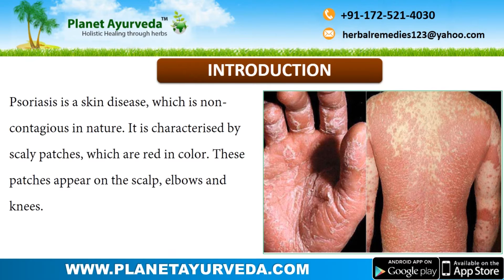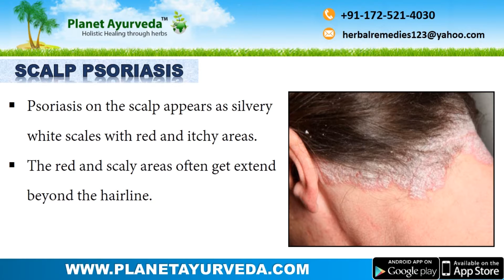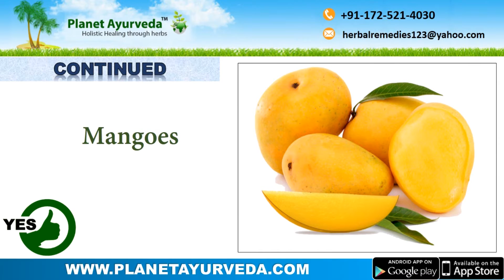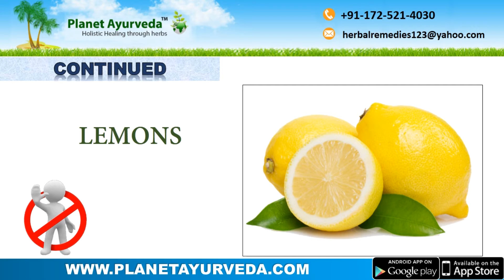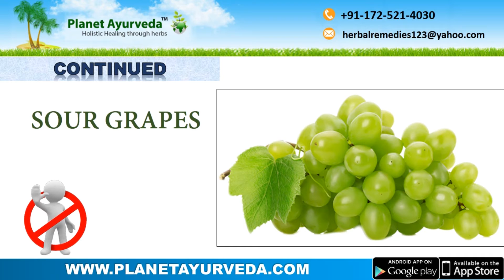How to Cure Psoriasis at Home? | Natural Diet & Ayurvedic Treatment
Psoriasis is a pitta-kapha disease. So the patient suffering from psoriasis should avoid diet which has sour taste. All citrus fruits, oranges, lemons are not recommended. Tomatoes can be used occasionally but it's good if the person does not eat them. Ananas ( Pineapple), yogurt, Strawberries are also not recommended. Sweets are not recommended too. Also avoid soft drinks and alcohol. Try to avoid combining Sweet and sour tastes.hot and cold food.Sleep early in the night.